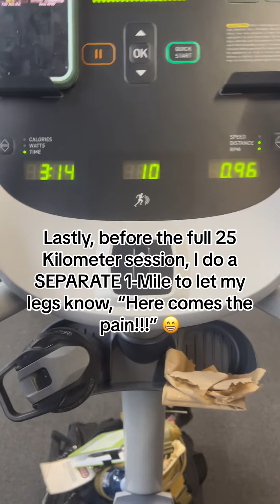Day 705 Warmups & Mobility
20240315 Day 705 Part-2
Pre-Conditioning Warmup & Mobility
Like yesterday, I erred on the side of caution and ran through a full warmup before going in on the bike today.
First I hit it with the Roller to “allow” me to mobilize it once I got plenty of blood in there. Then, I hit the Posterior Chain with Banded Glute-Bridges, the Quadruplex and Banded Good Mornings. Following those exercises and feeling warmed up, I spent a minute of 2 on my Mobility Flow.
Last, for the warmup was the “warmup lap.” I do a mile on Level-10 Resistance at a “passing” pace of 03:20 +/- for a Mile.
Then I stop, reset and start in on the full 25 Kilometer “Trials”